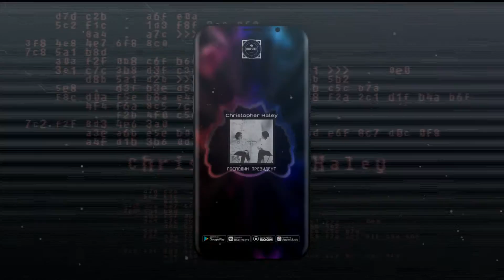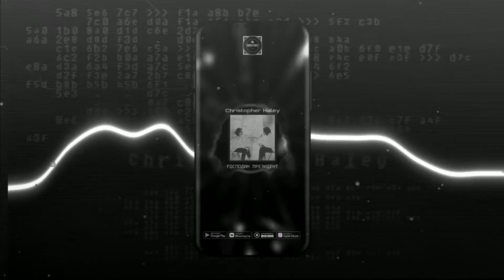Christopher Haley - Господин Президент (Audio)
Послушать "Господин Президент"